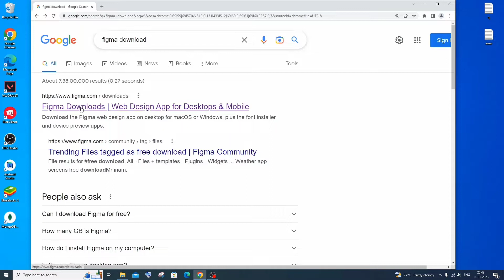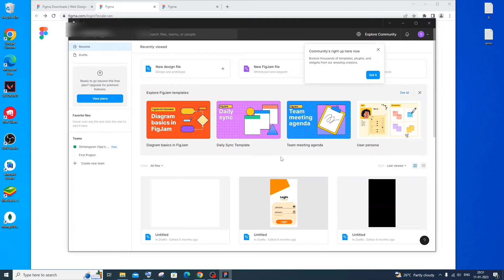How to download and install Figma for windows 10 free | UI Design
How to download and install figma in windows 10 is shown